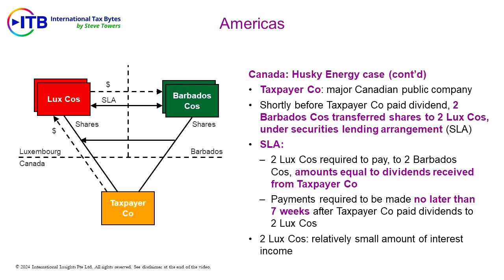12 January 2024 (Trailer 3) | ITB Video Podcast Trailer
Excerpt from the current ITB:
In Canada, the Tax Court has decided an interesting case on treaty shopping - the Husky Energy case. The case concerns dividends paid under a securities lending arrangement.  The Court considers both the “beneficial owner” condition in Article 10 of the Canada / Luxembourg treaty, and Canada’s GAAR.